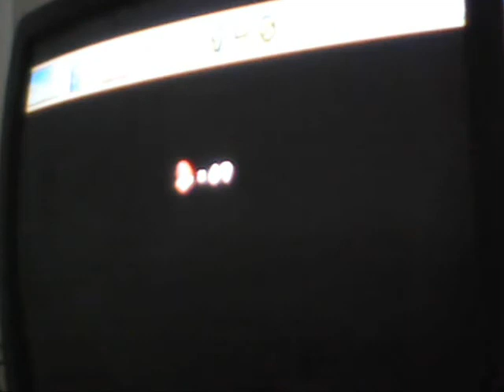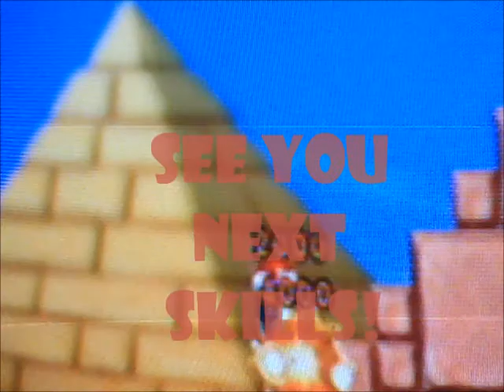Super Skills: W1-5:New Super Mario Bros. Wii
Today, I will be showing off my off-play awesome Super Skills!